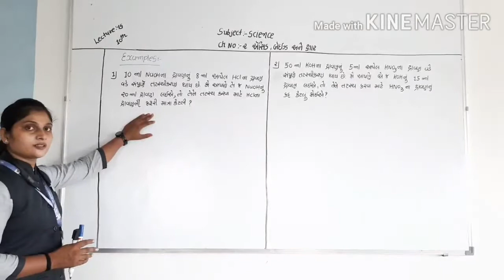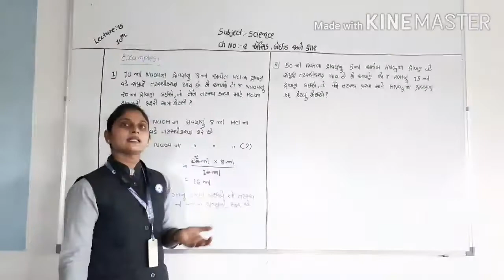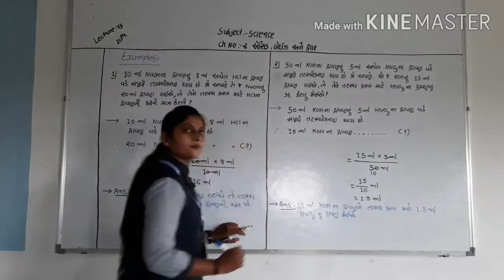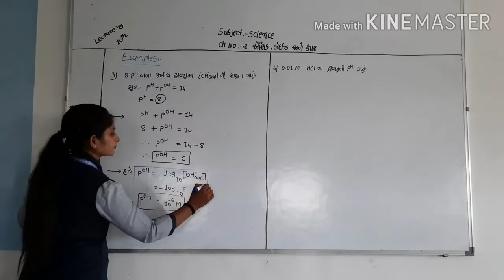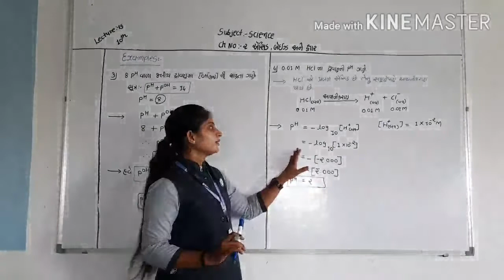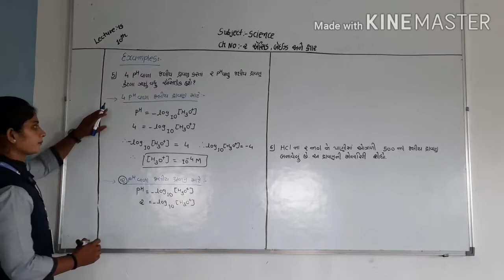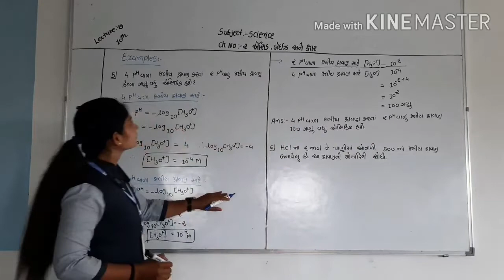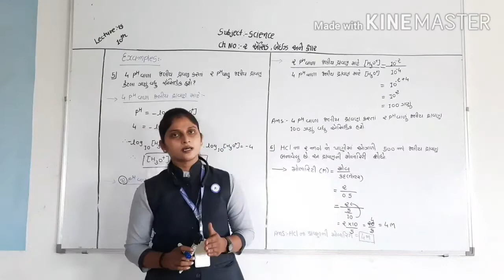GUJ MED STD 10TH SUB SCI CH NO 2 ACIDS, BASES AND SALTS LECTURE NO 15 HETAL PATEL